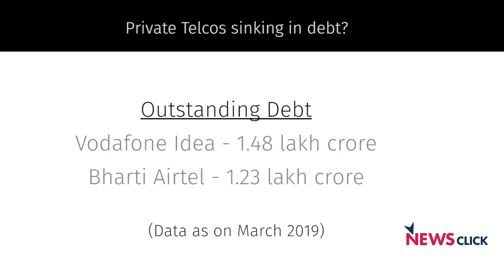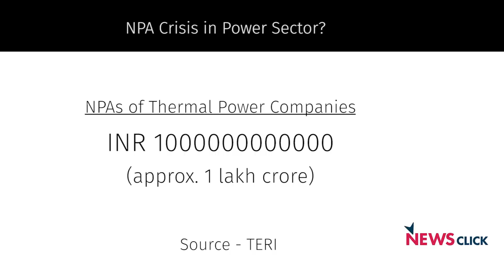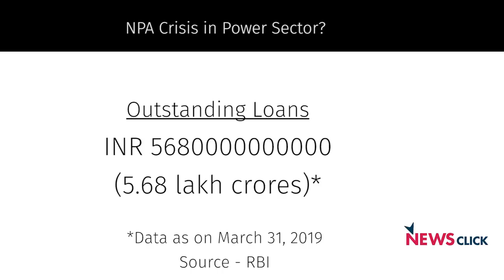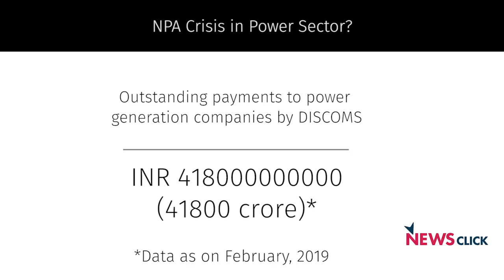Telecom Sector: The Next Big Crisis for Banks?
After infrastructure, construction and housing sector, the telecom sector will create the next crisis for banks. From the 1990s, we have given free money from banks to the private sector to build infrastructure -- a classic case of privatising profit and socialising the losses. But using public money in this way has now reached a dead end. Senior journalist Aunindyo Chakravarty and NewsClick's Prabir Purkayastha talk about this issue in detail.